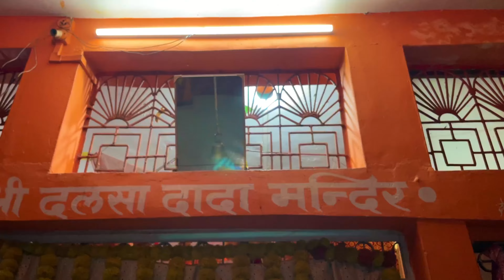V242 | My Mom Dad Ka Face Reveal | Ashutosh Bhaiya Ke Sath Devri Gay | Vlog With Yogesh Sahu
V242 | My Mom Dad Ka Face Reveal | Ashutosh Bhaiya Ke Sath Devri Gay | Vlog With Yogesh Sahu | Dalsha Maharaj Devri